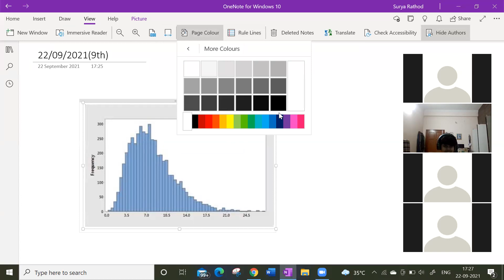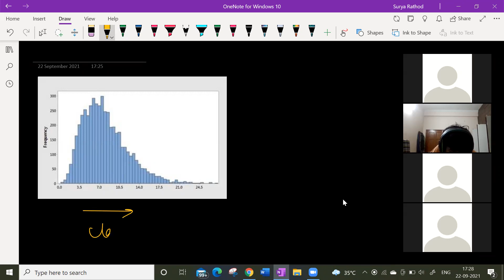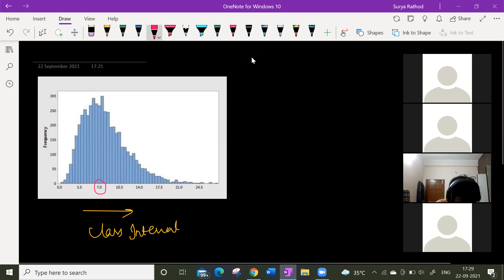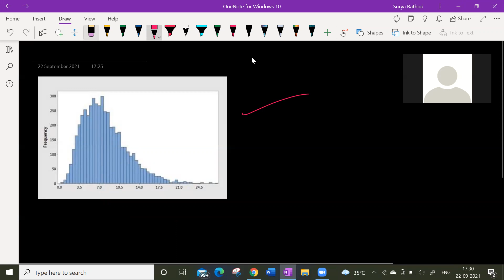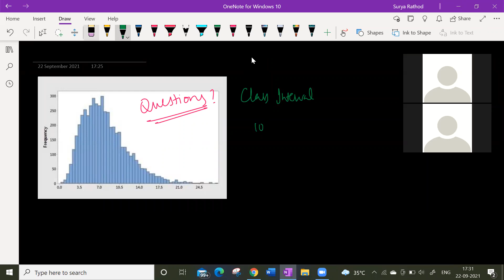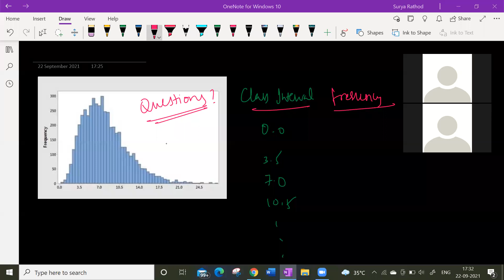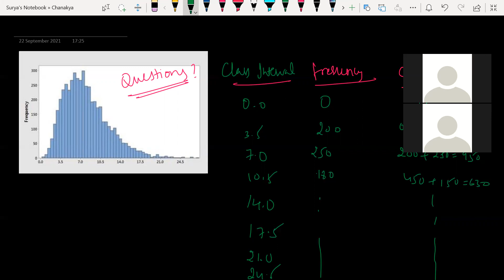Doubt session dated on 22nd Sep 2021